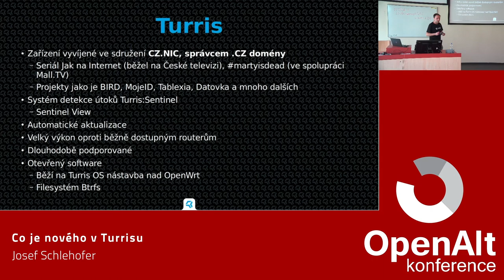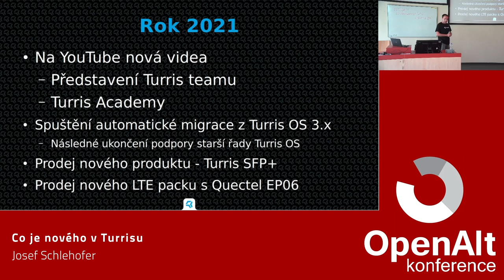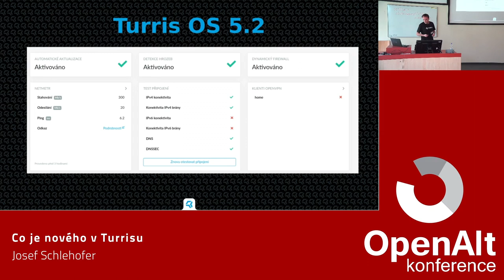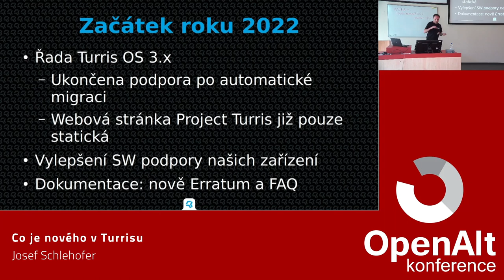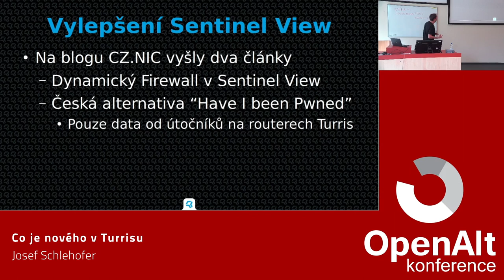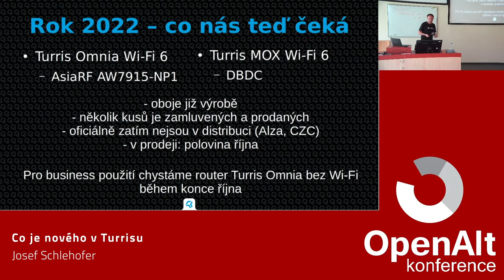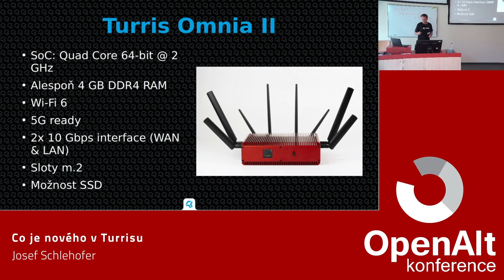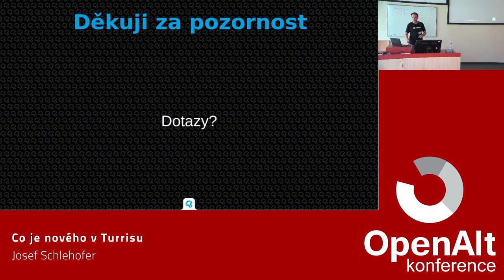Josef Schlehofer: Co je nového v Turrisu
Turris routery jsou vyráběny v České republice a vyvíjeny ve sdružení CZ.NIC, správce české domény, které používají nástavbu Turris OS nad operačním systémem OpenWrt, který je zaměřený primárně pro běh na embedded zařízeních, které mohou a nemusí být minimalistické. Většina zařízení podporovaná v OpenWrt jsou levná s malou operační pamětí, uložištěm. Řekneme si na čem jsme v Turrisu pracovali, co chystáme a na co se zejména můžeme těšit v nových verzích Turris OS a OpenWrt. Na závěr se podíváme na novinky v systému detekce útoku Turris Sentinel.